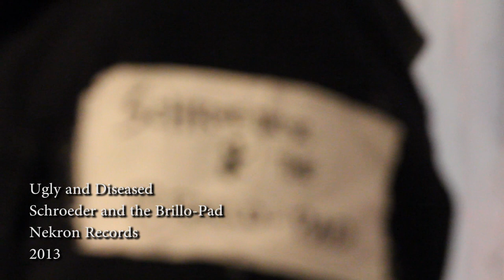Schroeder & the Brillo-Pad "Ugly and Diseased" Music Video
My first music video. Admittedly very short, but tautly performed and written by Schroeder and the Brillo- Pad. Hear the rest of their music here: